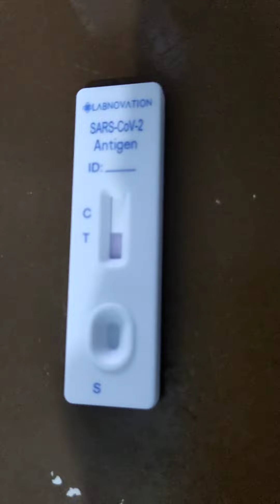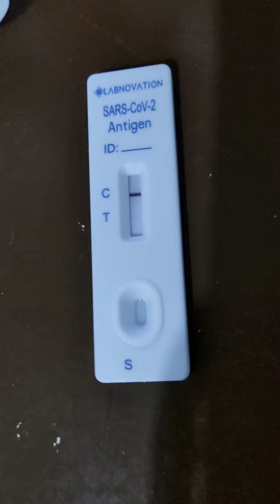PAANO GAMITIN ANG SARS COV-2 ANTIGEN RAPID TEST KIT / COVID-19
COVID-19
self antigen testing for COVID-19
Bago mag return sa office sa work ,ginagawa namin to